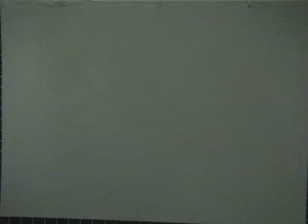Sack Bounce V.2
I reworked the previous bounce cycle to this. Much smoother.